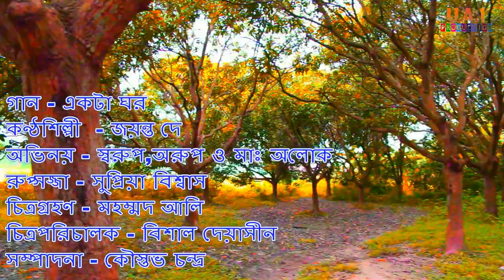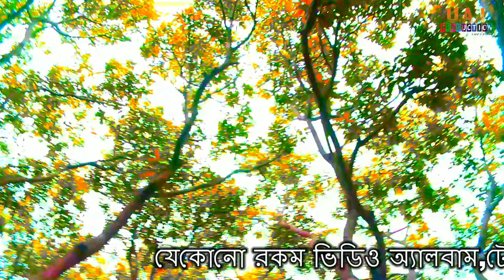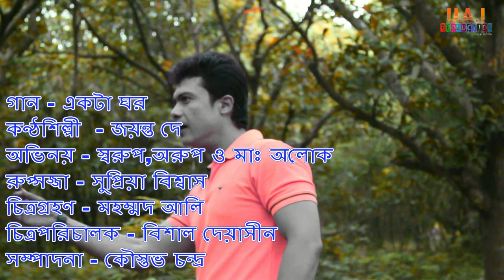New bengali music video album/Ekti ghor ekti gach/Bishal Deyasin/Jayanta Dey/UAI PRODUCTION